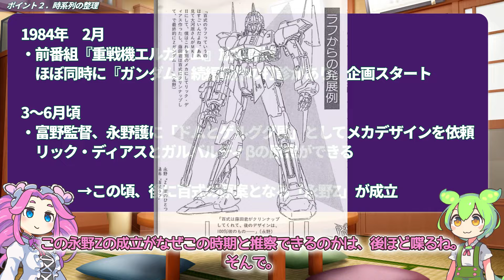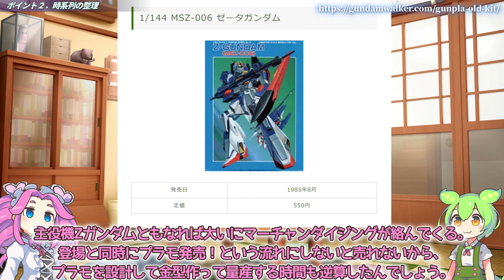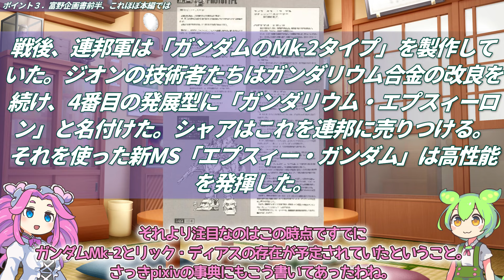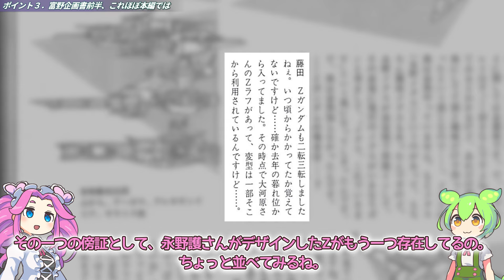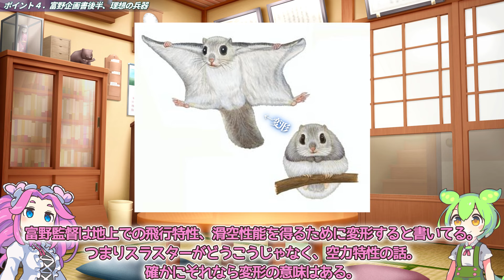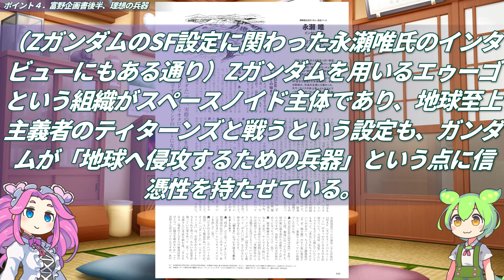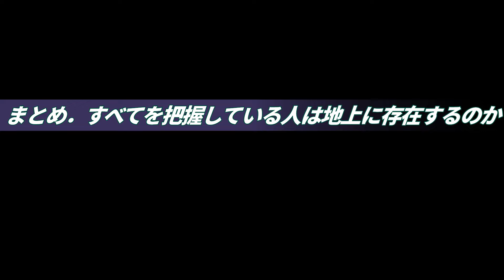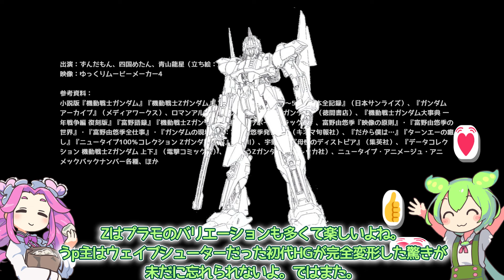Zデザイン完成までの凄まじい歴史（セリフと演出から読み解く機動戦士ガンダム解説・ずんだもんMS大好きZ）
この動画ではセリフと演出を手がかりに『機動戦士ガンダム』を解説していきます。誤読・曲解どんとこいの精神でやっていくので、別の解釈や間違いの指摘があればぜひコメントで教えて下さい。「ガンダムを初めて見る人に面白さを伝えつつ、ガンオタ同士バッチバチに語り合える」、そんな動画を目指しています。毎週月・金更新！

目次
02:09 ポイント１．別冊アニメックという死海文書
03:43 ポイント２．時系列の整理
08:21 ポイント３．富野企画書前半、これほぼ本編では
12:40 ポイント４．富野企画書後半、理想の兵器
16:27 ポイント５．成立ラフを並べてみよう
20:46 まとめ．すべてを把握している人は地上に存在するのか

出演：ずんだもん、四国めたん、青山龍星（立ち絵：坂本アヒル様）
映像：ゆっくりムービーメーカー4

参考資料：
小説版『機動戦士ガンダム』『機動戦士Zガンダム』、『ガンダム記録全集1～5』『台本全記録』（日本サンライズ）、『ガンダムアーカイブ』（メディアワークス）、ロマンアルバムエクストラ『機動戦士ガンダム』（徳間書店）、『機動戦士ガンダム大事典 一年戦争編 復刻版』『富野語録』『機動戦士Ζガンダム大事典』（ラポートデラックス）、富野由悠季『映像の原則』『富野由悠季の世界』『富野由悠季全仕事』『ガンダムの現場から：富野由悠季発言集』（キネマ旬報社）、『だから僕は…』『ターンエーの癒し』『ニュータイプ100％コレクション Zガンダム1～3』（角川）、宇野常寛『母性のディストピア』（集英社）、『データコレクション 機動戦士Zガンダム 上下』（電撃コミックス）、『語ろうZガンダム!』（レッカ社）、『Zバイブル』（講談社）、ニュータイプ・アニメージュ・アニメック・グレートメカニックGバックナンバー各種、ほか
セリフと演出から読み解く機動戦士ガンダム解説　公式ウェブサイト

メンバーシップへのご登録はこちらから！

※以下のようなコメントは予告なく削除させて頂きます。・他者に対する攻撃や侮辱、乱暴な言葉遣いを含むもの。・フェイクやデマ、明らかに間違った情報を含むもの。